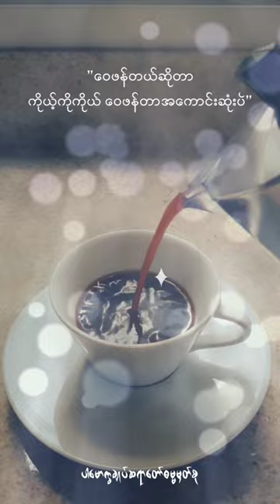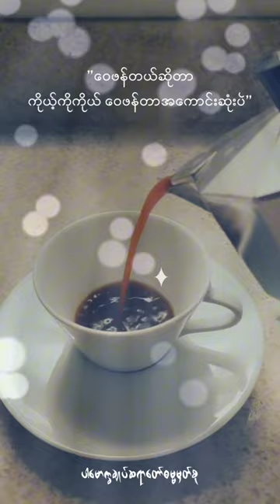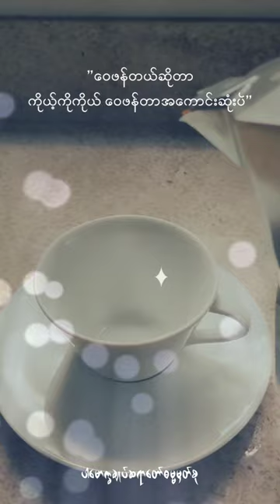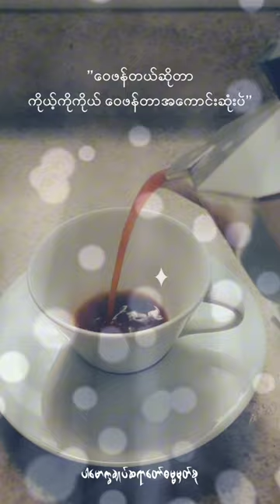ဝေဖန်တယ်ဆိုတာကိုယ့်ကိုကိုယ်ဝေဖန်တာအကောင်းဆုံးပဲ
Content : ဝေဖန်တယ်ဆိုတာကိုယ့်ကိုကိုယ်ဝေဖန်တာအကောင်းဆုံးပဲ။ (@dhammasparknotes)